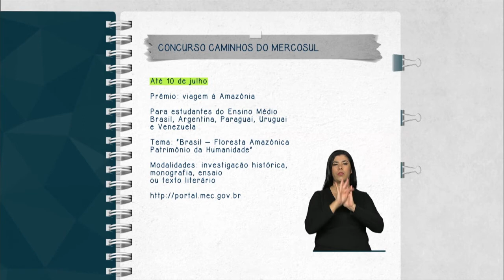Concurso Caminhos do Mercosul abre inscrições até 10 de julho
FIQUE ATENTO - 25.05.15:  Abertas até 10 de julho as inscrições para o concurso literário "Caminhos do Mercosul". Este ano o tema é "Brasil - Floresta Amazônica Patrimônio da Humanidade". Podem participar estudantes do Ensino Médio do Brasil, Argentina, Paraguai, Uruguai e Venezuela em uma das quatro modalidades: investigação histórica, monografia, ensaio e texto literário. O premio será uma viagem à Amazônia. Mais informações na página portal.mec.gov.br/